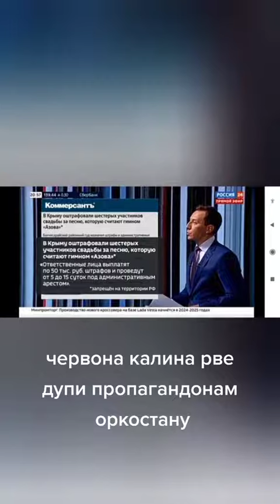Эту песню надо на передовую,обосрутся рашисты